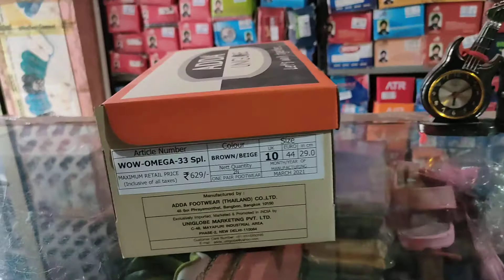ADDA slipper sandal design under625 price